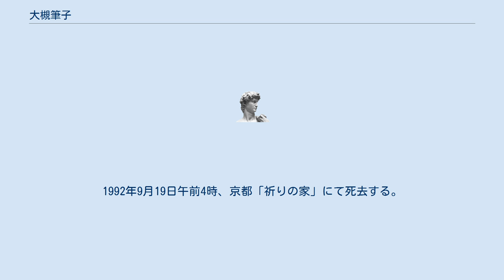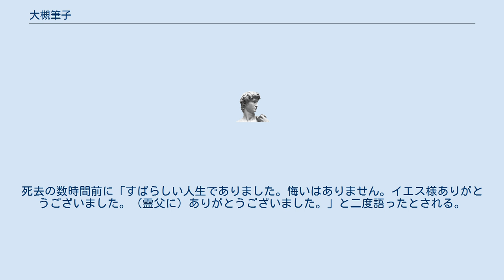大槻筆子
大槻 筆子（おおつき ふでこ、生年不詳 - 1992年9月19日）は、日本のキリスト教伝道者。
夫は同じく伝道者の大槻武二。
武二とともに聖イエス会の中心人物であり、教団内では霊母と呼ばれた。
 1931年3月、キリスト教に関心を持つ。
5月27日に高浜の城山海岸にて、東舞鶴教会の上井乙熊牧師より受洗。
1932年3月11日、「なんじは我に従え」との召命に従い、西舞鶴教会・綾部教会を経て神戸ホーリネス教会に出家、献身。
12月3日に大槻武二と結婚。
 1933年にホーリネス教会が分裂し、中田重治を支持してきよめ教会に所属し、1934年2月に武二とともに須磨きよめ教会に任命される。
1936年満州国奉天の奉天きよめ教会に任命される。
1938年4月17日、聖霊のバプテスマと、エルサレム大行進のビジョンを体験。
1942年まで中国東北部伝道における大リバイバル。
1942年に中国伝道を終了し、帰国。
 1946年1月5日に聖イエス会発足、5月22日宗教法人設立登記完了。
1963年12月に大量喀血後、自身の死を体験する。
しかし、武二の祈りによってよみがえり（復活）、病も癒された（神癒）という。
1992年9月19日午前4時、京都「祈りの家」にて死去する。
死去の数時間前に「すばらしい人生でありました。悔いはありません。イエス様ありがとうございました。（霊父に）ありがとうございました。」と二度語ったとされる。